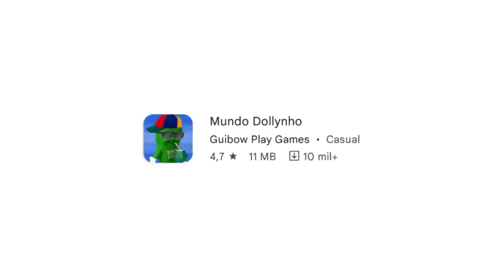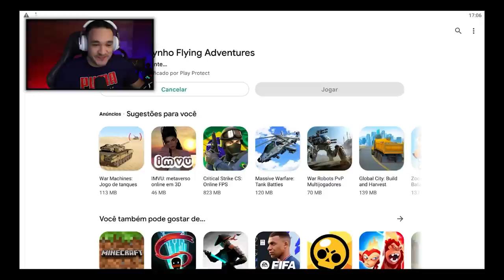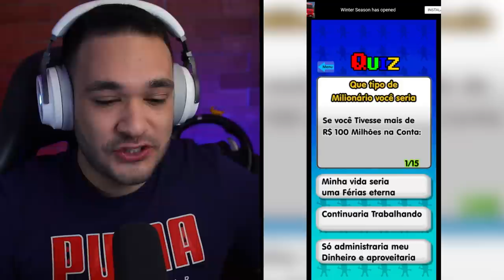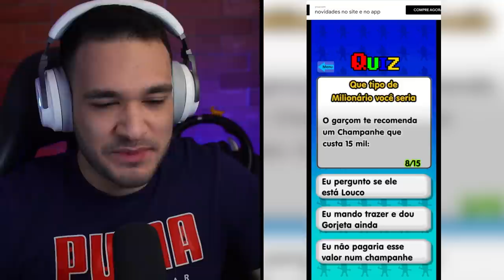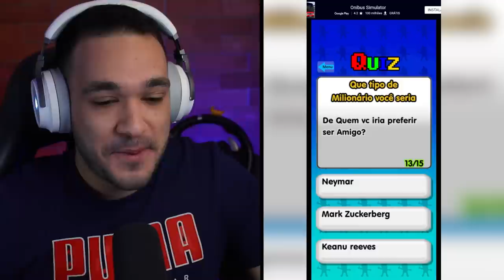O JOGO do DOLLYNHO EXISTE (eu testei)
O JOGO do DOLLYNHO EXISTE (meu Deus)

Por incrível que pareça existe versões do jogo do  nosso querido amigo dollynho, todas elas estão disponíveis para download na playstore, é claro que trouxemos uma gameplay desses jogos android, qual foi a versão que mais gostaram? kkk